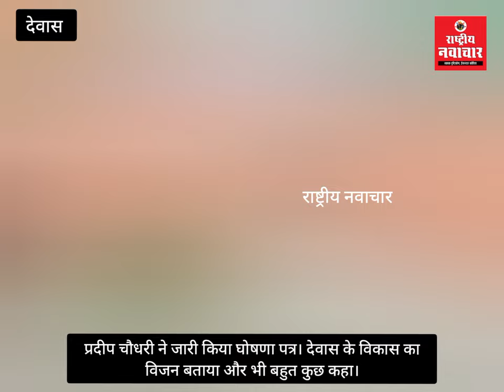घोषणा पत्र जारी किया प्रदीप चौधरी ने। देवास के विकास का विजन बताया और भी बहुत कुछ कहा।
प्रदीप चौधरी ने जारी किया घोषणा पत्र। देवास के विकास का विजन बताया और भी बहुत कुछ कहा।